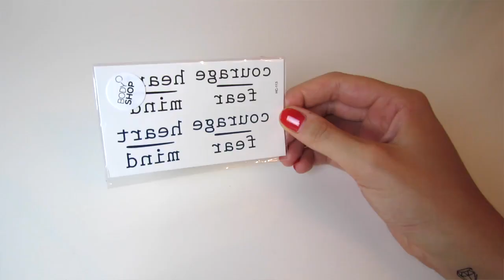Mega Haul -MISS A-